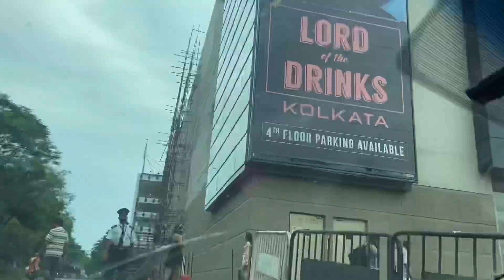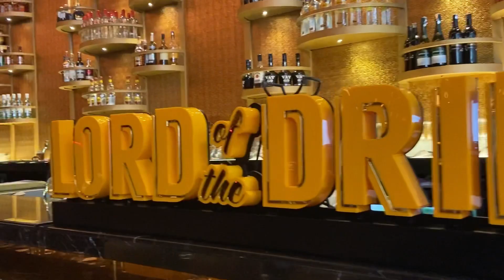Lord’s of the Drink Ad shoot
Lords of the Drink Ad shoot
Vlog from  my shoot